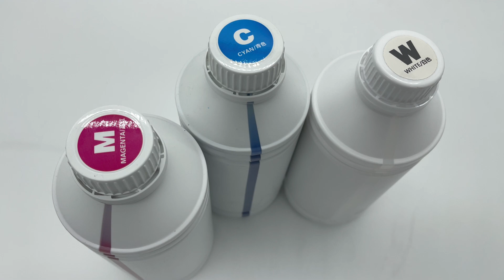China, High Grade, direct-to film machine, DTF on polyester, direct-to film transfer paper, Supplier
We are China's direct-to-film machine, DTF on polyester, direct-to-film transfer paper, factories, and Suppliers.